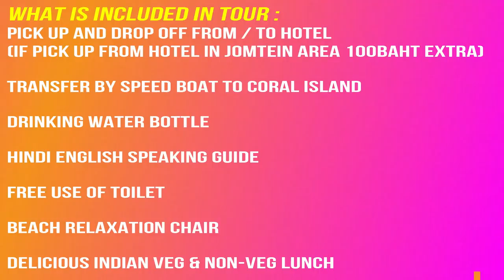CORAL ISLAND TOUR WITH LUNCH AT JUST 300BAHT ONLY | LOWEST PRICE GUARANTEE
Dear Firends, "CORAL ISLAND" is very popular tourist attraction place of PATTAYA where 90 out of 100 tourists go and enjoy their tour and not only tourists but also local people like to go to Coral Island in their spare time. Tourists spend a lot of money on going to Coral Island but still they do not get what they want to meet. Thats why, we have come here with a very good package of all our brothers and sisters who will get the chance to be happy with the joy of Coral Island at a very low price. Thank you.

Dear Friends, "CORAL ISLAND" जो की PATTAYA का एक प्रशिद्ध टूरिस्ट अट्रैक्शन प्लेस है जहा 100 टूरिस्ट में से 90 टूरिस्ट जाते है और न केवल टूरिस्ट बल्कि वहा के लोकल लोग भी अपने खाली समय में कोरल आइलैंड जाना पसंद करते है | इंडियन टूरिस्ट कोरल आइलैंड जाने के लिया ढेरो पैसे खर्च कर देता है पर फिर भी उन्हें वो चीज़ नहीं मिलती जो उन्हें मिलना चाइये | इसे वजह से में हमारे सभी इंडिया भाइयो के लिया एक बहोत हे अच्छा पैकेज ले कर आया हु जिसमे उन्हें बहोत ही कम दाम में कोरल आइलैंड की मौज मस्ती से रूबरू होने का मौका मिलेगा.